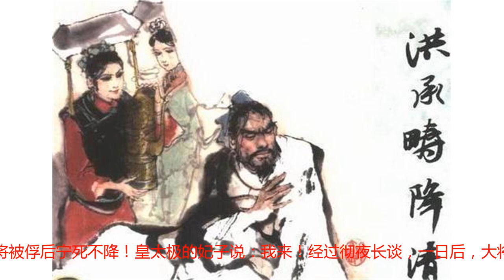明朝重臣被俘后不愿投降，皇太极的妃子说：我来！一日后，他降了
明朝末年，有一位大将，能文能武，是明王朝的重臣。然而，就是这样一位重臣大将却在松山之战后降清，沦为贰臣。乾隆帝在乾隆四十一年（1776年）正式编纂的《贰臣传》中收录了此人。此人就是明末大将洪承畴。明末，洪承畴这位大将被俘后宁死不降！皇太极的妃子说：我来！经过彻夜长谈，一日后，大将降了。洪承畴出生于贫寒家庭，11岁辍学，在家帮助父母干农活。干活之余，聪明好学的他，经常去爬在学馆的窗户上听课，有时还帮学生做一些对子。不久后，举人洪启胤慧眼识英才，免费收家贫缀学的洪承畴为徒。承畴在启胤的悉心教导下，进步很快。他有一篇作文，表现了治国平天下的抱负，洪启胤阅完大喜，批语：“家驹千里，国石万钧”。1615年，23岁的洪承畴赴省参加乡试，为乙卯科中式第十九名举人。1616年，洪承畴赴京会试，连捷登科，为丙辰科殿试二甲第十四名，赐进士出身。从此他的为官之路开始了。明末，天下大乱，高迎祥、李自成等人举行了起义。崇祯皇帝慧眼识才，遂派洪承畴任陕西三边总督，镇压了农民起义。在镇压农民起义中，洪承畴立下奇功，打得李自成大败，仅余18骑走入陕南商洛山中。洪承畴因镇压起义，得到升官。崇祯十二年(1639年)，洪承